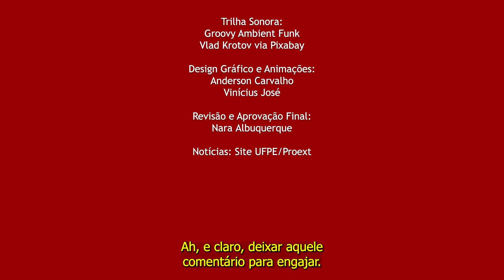Extensão em Ação 2024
Confira os acontecimentos da extensão no Extensão em Ação desta semana. Gostou? Curta e compartilhe…